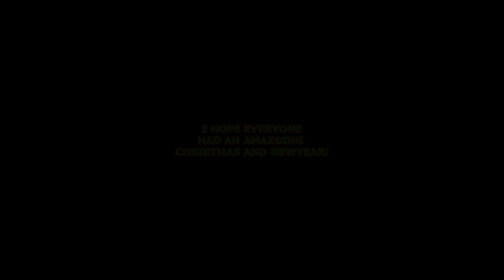Opening Christmas Presents on GRAAL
On December 25, late at night, me and my friends got to open my gifts together! Thank-you to everyone who has gifted me! You're all in here! :)